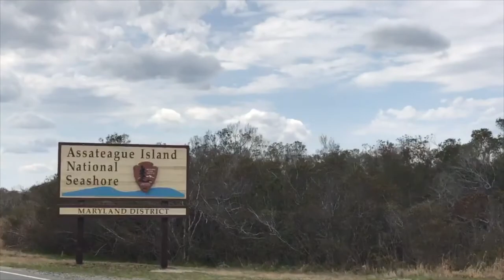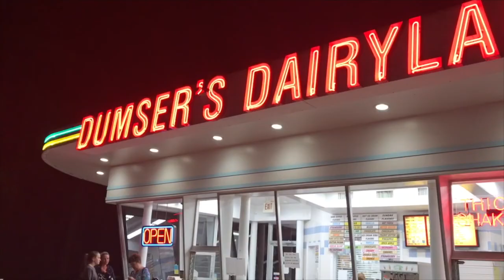SPRING BREAK CAMPING TRIP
My friend Mickey and I went to Assateague Island in Maryland over spring break to go camping and this is a short movie of what we did there. Enjoy!

Song: Don't You Know by Kungs